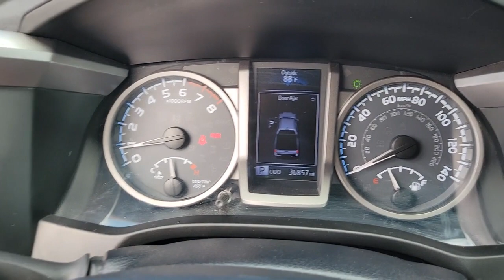2019 Toyota Tacoma Longwood, Orlando, Lake Mary, Sanford, Daytona Beach, FL P272725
Silver Used 2019 Toyota Tacoma SR5 available in Longwood, Florida at Parks Toyota. Servicing the Orlando, Lake Mary, Sanford, Daytona Beach, FL area.

Parks Toyota
1701 South Woodland Boulevard

Grand and graceful, this 2019 Toyota Tacoma banished all limitations in creating every last detail. With a Regular Unleaded V-6 3.5 L/211 engine powering this Automatic transmission, you'll marvel at this unique synergy between the forces of mother nature and the laws of physics. It is stocked with these options: Wheels: 16 Silver Alloy, Variable intermittent wipers, Urethane Gear Shifter Material, Trip computer, Transmission: 6-Speed Automatic -inc: electronically controlled w/intelligence, Transmission w/Oil Cooler, Trailer Wiring Harness, Toyota Safety Sense P, Tires: P245/75R16 AS, and Tailgate Rear Cargo Access . Visit Deland Toyota at 1701 S Woodland Blvd, Deland, FL 32720 today.